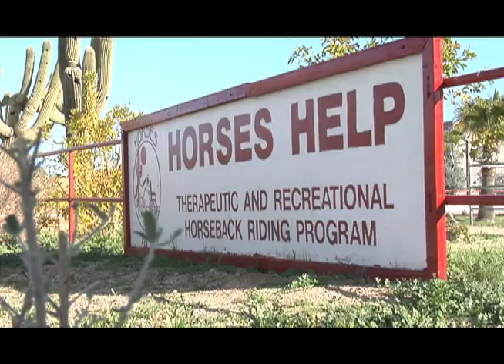Timothy Eaves Demo Reel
My demo reel of most previous work.